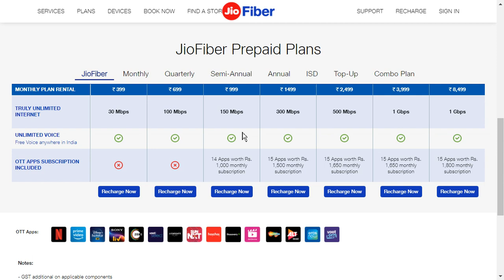Jio Fiber All Prepaid Plans details in Hindi | Best Plan Analysis